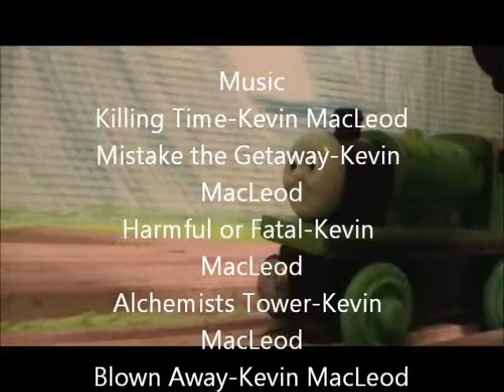Thomas' Sodor Adventures S1 E17:Spencer the Dockside Engine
Spencer replaces Salty while he's at the works.He does well,that is until Bill and Ben play a trick on Spencer.

Ugh.I'm never going to put music in a Season 1 episode again. Parts of the music got cut out.